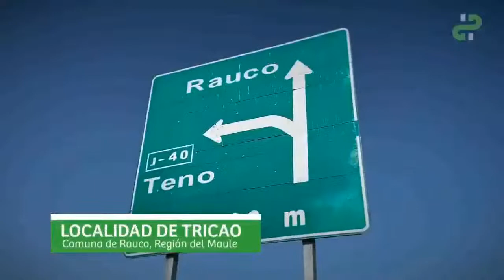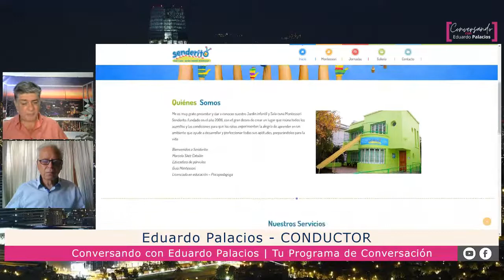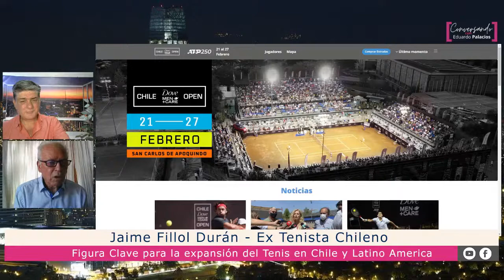JAIME FILLOL EX TENISTA CHILENO, EN CONVERSANDO CON EDUARDO PALACIOS | CLICKTV CHILE